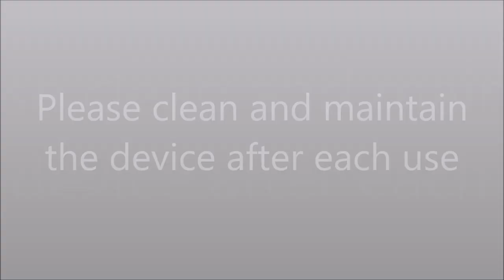Portable Mesh Nebulizer Cleaning Method